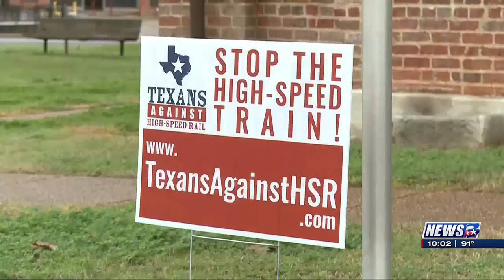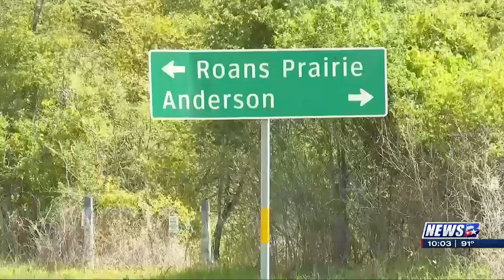Texas Central and Amtrak seek partnership for high-speed rail project, stakeholders react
In an effort to reshape the future of transportation in Texas, Texas Central Partners and Amtrak have announced they are seeking a potential partnership to advance planning and analysis for the proposed Dallas-Houston 205-mph high-speed rail project.

The approximately 240-mile route promises a travel time of under 90 minutes between two of the nation’s largest metropolitan areas, with a potential stop along the route in Grimes County.

“If we are going to add more high-speed rail to this country, the Dallas to Houston Corridor is a compelling proposition and offers great potential,” said Amtrak Senior Vice President of High-Speed Rail Development Programs Andy Byford. “We believe many of the country’s biggest and fastest-growing metropolitan areas, like Houston and Dallas, deserve more high quality high-speed, intercity rail service and we are proud to bring our experience to evaluate this potential project and explore opportunities with Texas Central so the state can meet its full transportation needs.”

Texas Central and Amtrak have submitted applications to several federal programs in connection with further study and design work for the project, including the Consolidated Rail Infrastructure Safety and Improvements grant program, the Corridor Identification and Development program, and the Federal-State Partnership for Intercity Passenger Rail grant program.